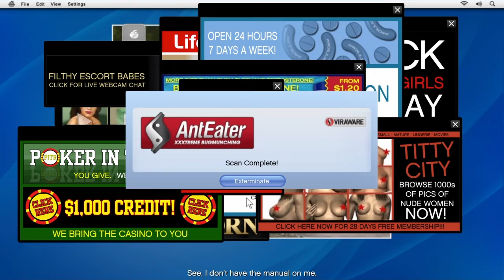EN ZO BEGINT HET!!! Grand Theft Auto 5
In deze aflevering maken we een grote fout waardoor Michael weer moet samen werken met een oude vriend Lester.